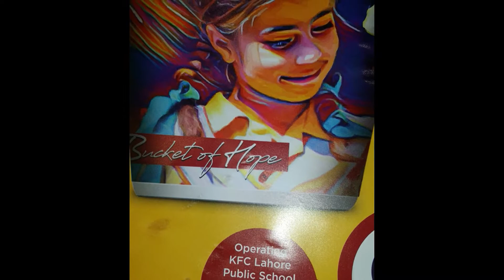KFC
Visit KFC at evening time during Thanda Thanda December 2018